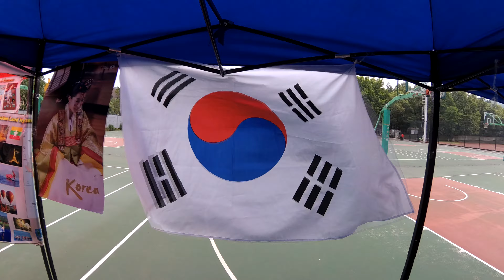EP-9: HUNAN UNIVERSITY 2017 CULTURAL DAY 2017 文化节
This is a cultural event organized by the international students of Hunan University.
The video was shot using a XiaoMi 4k II action camera.

HUNAN UNIVERSITY,  2017 INTERNATIONAL STUDENTS' QIAOKOU TRIP
2017 桥口镇一游 _湖南大学
CHANGSHA, HUNAN, CHINA
长沙，湖南，中国
EL KATI YASSINE
HUNAN UNIVERSITY
INTERNATIONAL STUDENTS
CHANGSHA
CULTURAL DAY